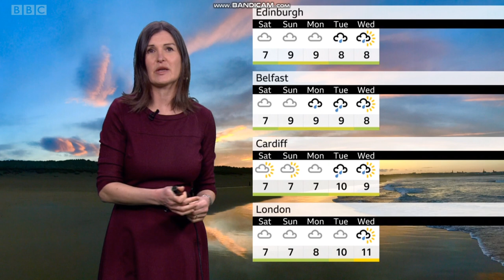Helen Willetts BBC Weather presenter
Telecast date: Friday 5th March 2021.